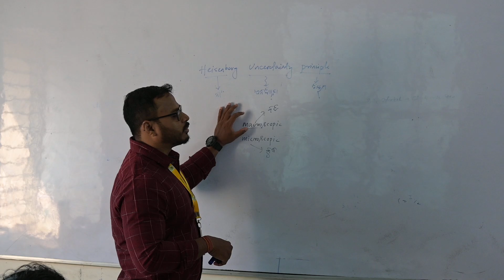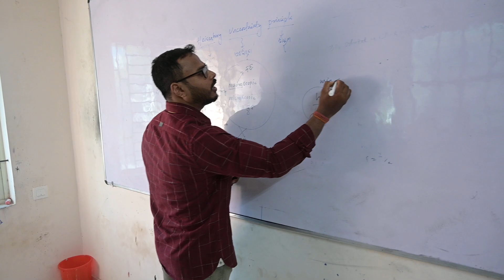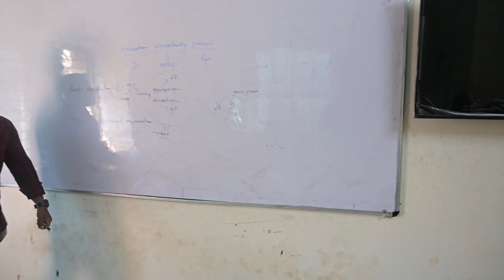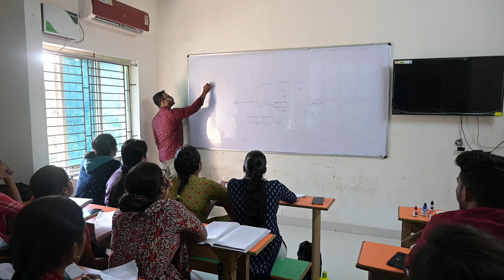OSSTET || OSSTET Chemistry || OSSTET PCM || OSSTET CBZ || OSSTET 2024 || b.ed || RHT || LTR||SSB Tgt